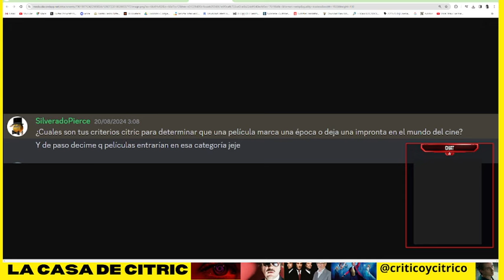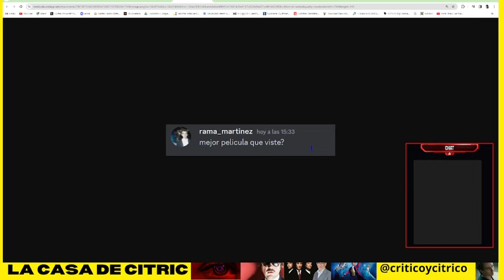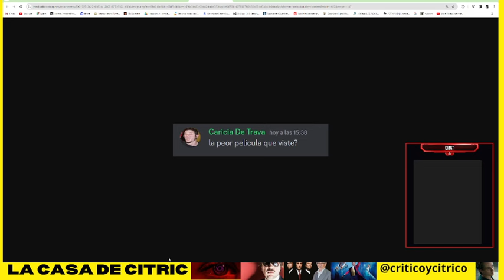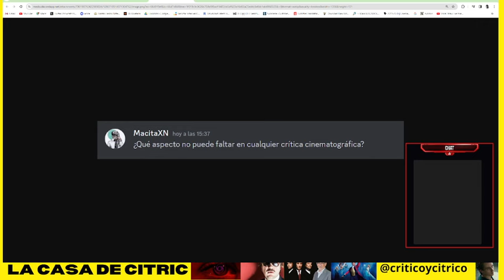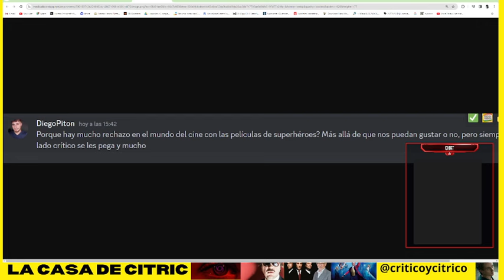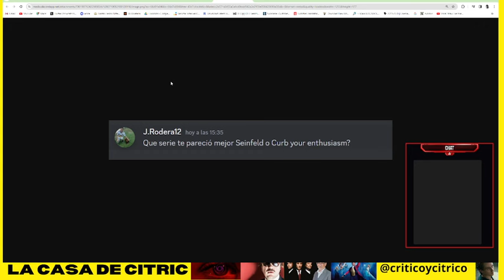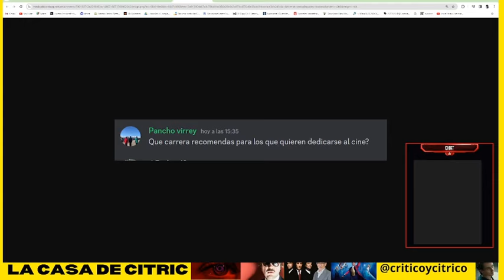5 PREGUNTAS #8: MARCAR ÉPOCA, MEJOR/PEOR PELÍCULA, CRÍTICA DE CINE, SUPERHÉROES Y SEINFELD.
Octavo episodio de 5 PREGUNTAS. Aquí, respondiendo las siguientes preguntas de los miembros de Chatarsis:

00:00 Criterios para determinar si una película marca una época.
11:30 Mejor/Peor Película que viste.
22:00 ¿Qué aspectos no pueden faltar en una crítica cinematográfica?
30:00 ¿Por qué hay tanto rechazo al cine de superhéroes?
45:00 ¿Seinfeld o Curb? / ¿Qué carrera recomiendas para estudiar cine?

CLASES DISPONIBLES:
➤ ANÁLISIS DE CINE
➤ BLUE STEEL
➤ CARRIE
➤ CINE DE TERROR
➤ DARK GLASSES
➤ HALLOWEEN
➤ HEAT
➤ LENGUAJE CINEMATOGRÁFICO
➤ LICORICE PIZZA
➤ MISÁNTROPO
➤ PHANTOM THREAD
➤ PSYCHO
➤ RAGING BULL
➤ RELATOS SALVAJES
➤ SCHINDLER´S LIST
➤ SEINFELD
➤ SPLIT
➤ THE GREATEST SHOWMAN
➤ THE SHINING
➤ TITANE